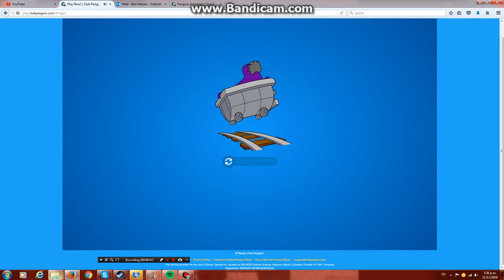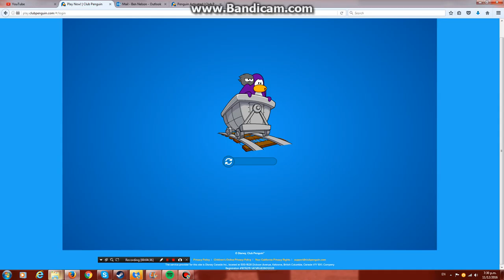How to be good at card jitsu club penqin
How to get really really good. a demosntrason with casper